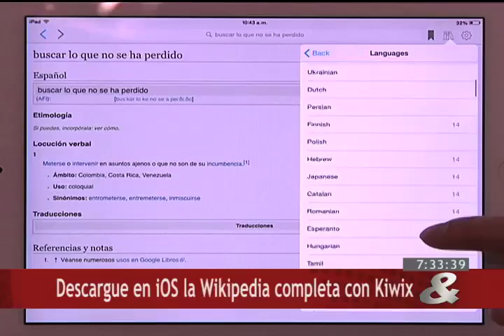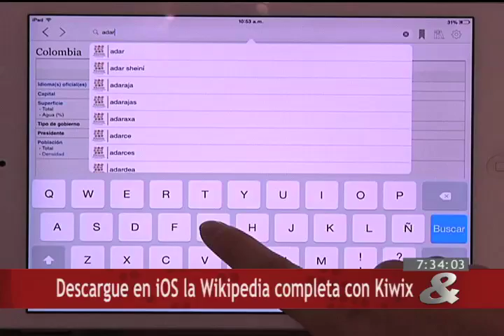Internet, 10 de Noviembre de 2015